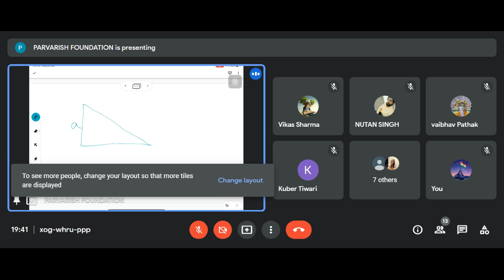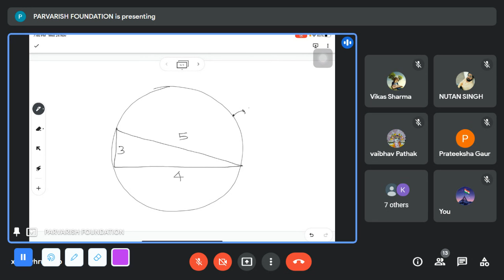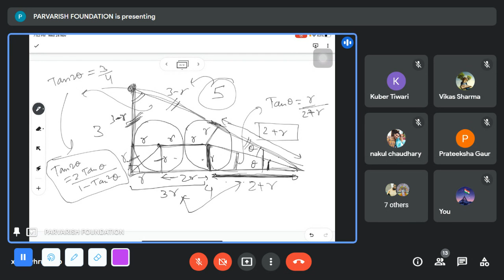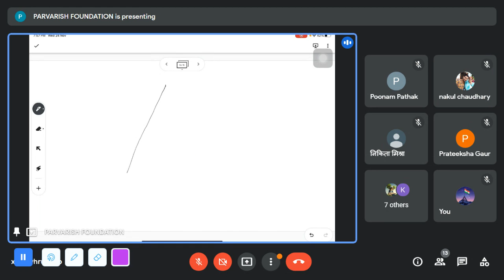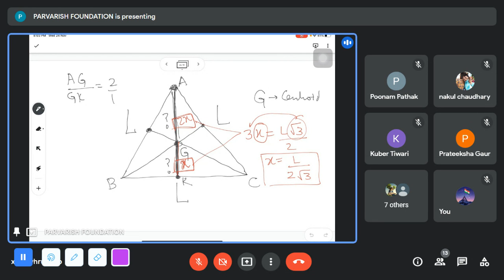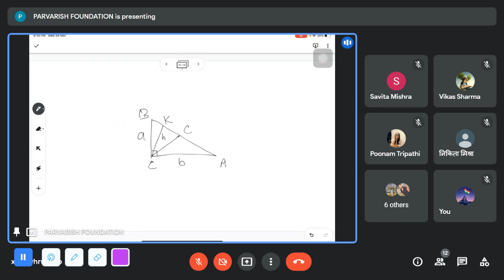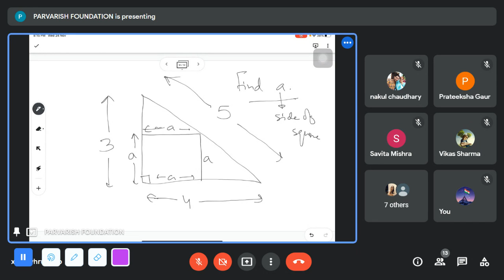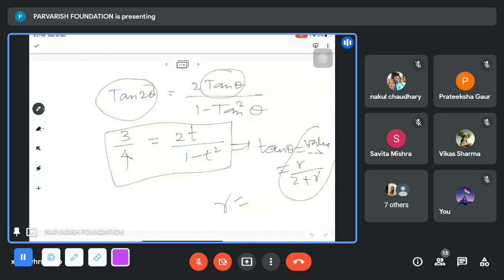Geometry-Right angle Triangle problems Part-2 by Praveen Sir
Different problems of Triangle